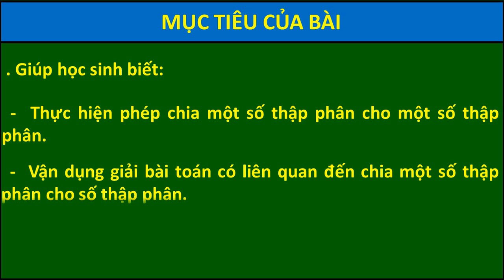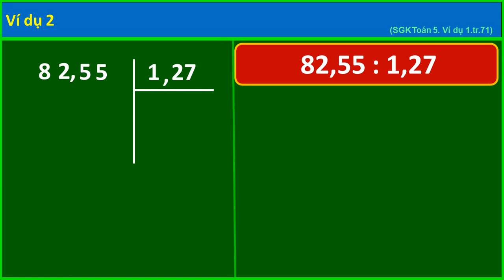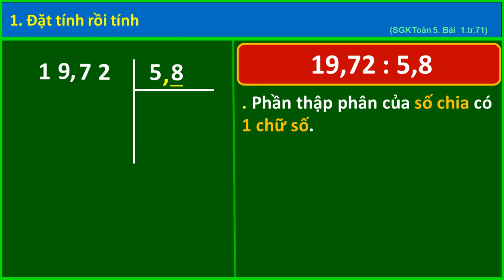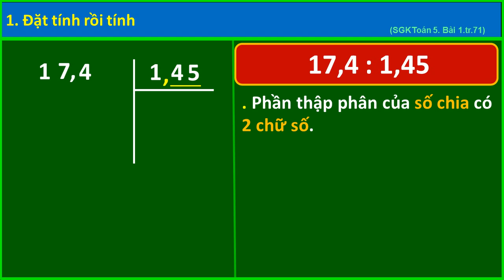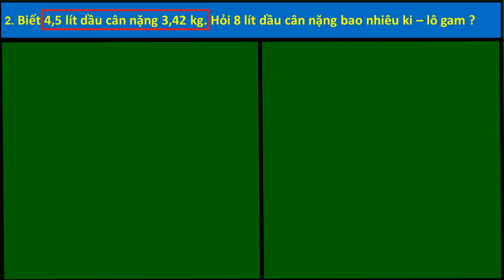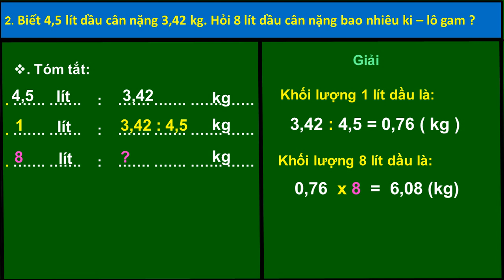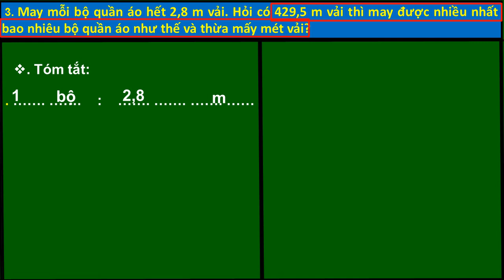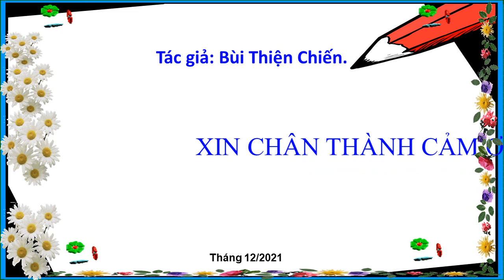Toán 5 -Chia một số thập phân cho một số thập phân (Thầy Chiến)